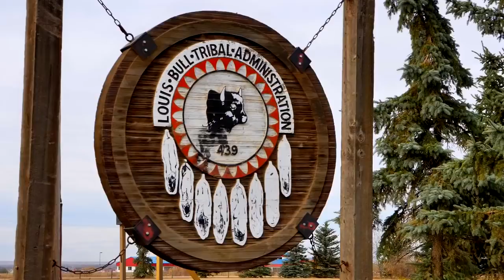188. First Nations and oilsands workers learn solar shoulder to shoulder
The Louis Bull Tribe is going all-in on solar energy. They not only see solar as a new clean source of energy they also want to get in on the ground floor of this new energy industry. They also see jobs and have partnered with Iron and Earth (a group of oilsands workers) to offer solar training while installing real-life solar systems. See blog, podcast and photos